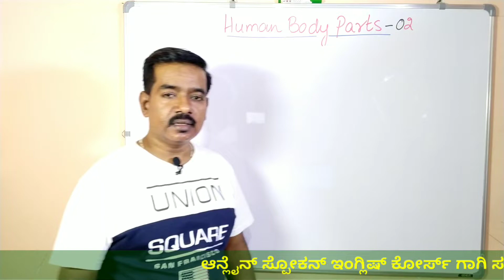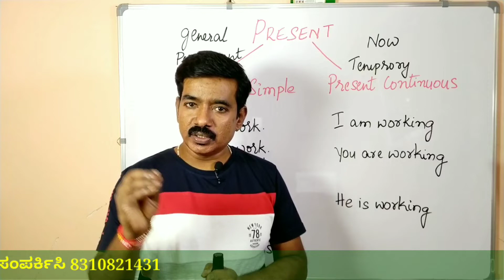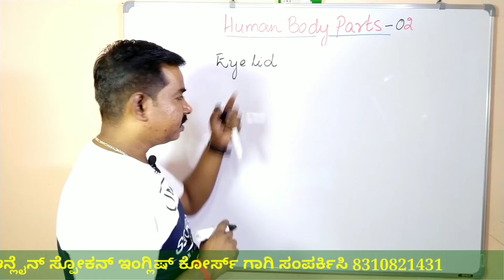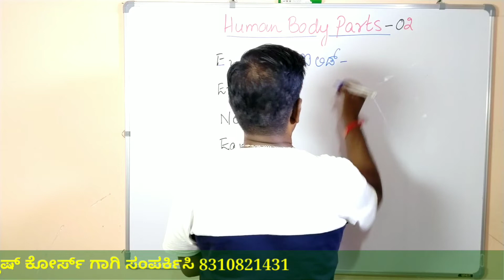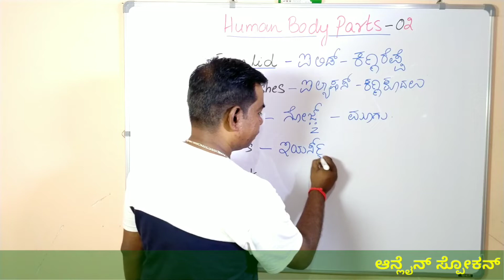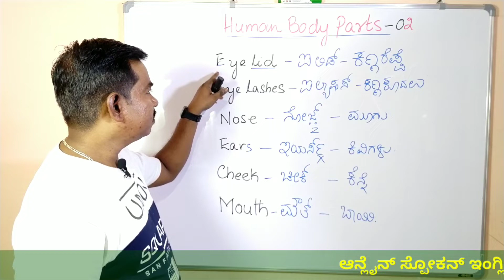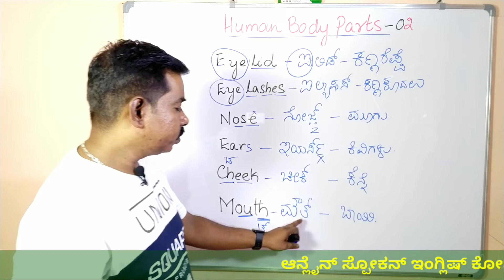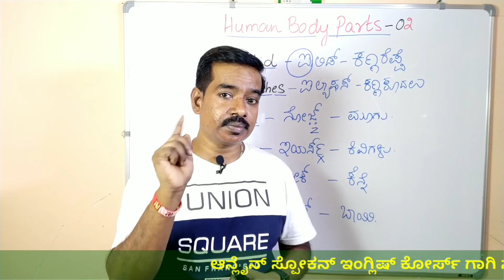HUMAN BODY PART 2 || ಇಂಗ್ಲಿಷ್ ಕಲಿಯುವುದು ಹೇಗೆ || ಸ್ಪೋಕನ್ ಇಂಗ್ಲಿಷ್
HUMAN BODY PART 1